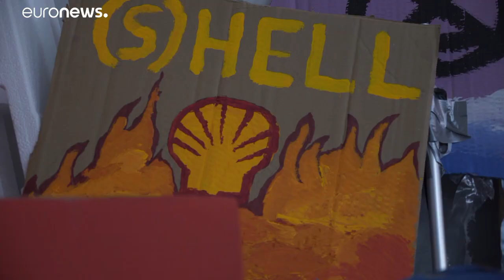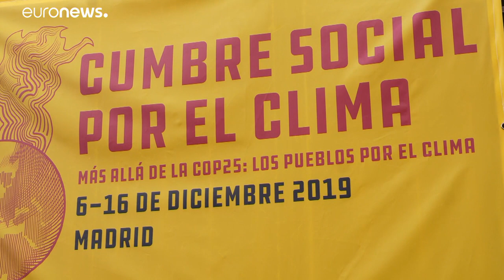Há muitas "Gretas" em Madrid: Jovens viajam até à capital pelo clima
Aura Leirós fez 600km de comboio para poder estar presente nas manifestações pelo clima e na COP25 …